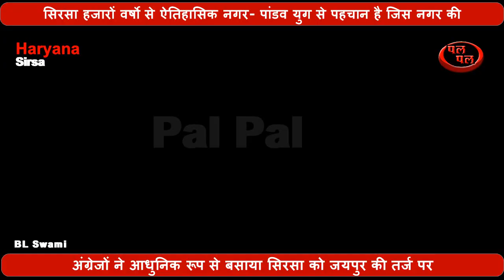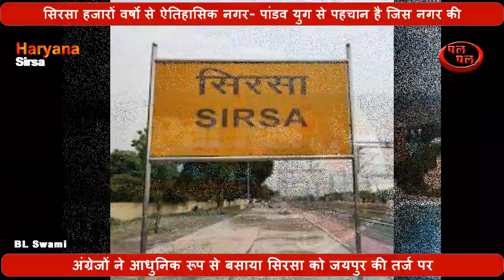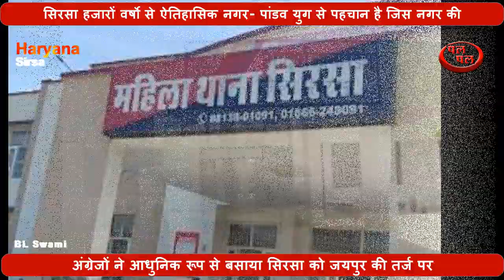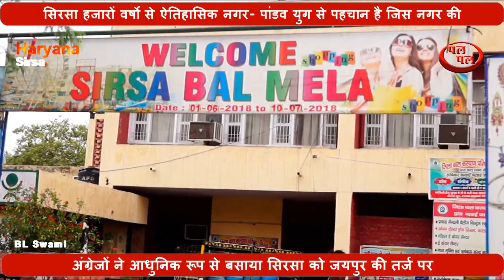काल के ऐतिहासिक नगर सिरसा को अंग्रेजों ने फिर से जयपुर की तर्ज पर बसाया था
महाभारत काल के ऐतिहासिक नगर सिरसा को अंग्रेजों ने फिर से जयपुर की तर्ज पर बसाया था